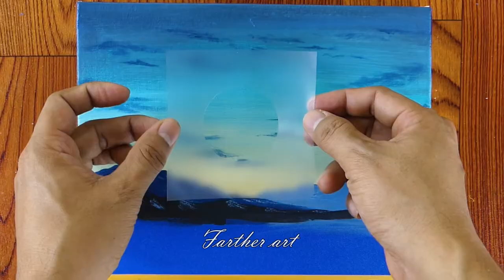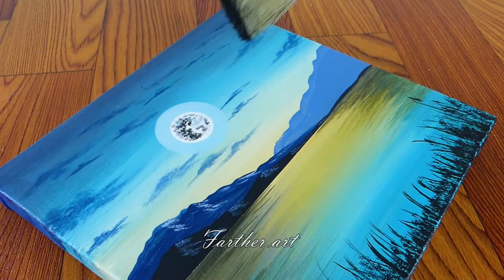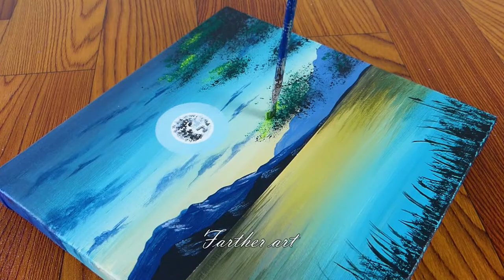Peaceful Moonlight !! Relaxing Acrylic Painting (FATHER art 112)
Acrylic mediums or just adding water allow painters to change the color, texture, hardness, flexibility, and other properties of the paint surface. Oil and watercolor painters also work with a variety of mediums, but the selection of acrylic mediums is significantly wider. Acrylics can be used to change their binding properties, and they can adhere to a wide range of surfaces. Paper, canvas, and a variety of other materials can all be painted with acrylics; however, because engineered woods like medium-density fiberboard are porous, painting with acrylics on those surfaces can be difficult. Acrylic paints are also used in hobbies like building model people, automobiles, buildings, railways, and other structures.

Different methods of handling and applying acrylic paints with polymer bases are known as acrylic painting techniques. Because they dissolve in water, acrylic paints dry faster than oil paintings—in as little as 10 minutes.  These kinds of paint can be used directly on canvas, doing away with the requirement for turpentine and gesso. Acrylics can be diluted so they can be poured or used for glazes in addition to painting with concentrated color paints.

We hope you will like our art and Experience the fun of doing it yourself! Make it easy.
The video below can show the actions performed by our characters in a controlled environment - please use judgment, care and caution if you plan to copy.